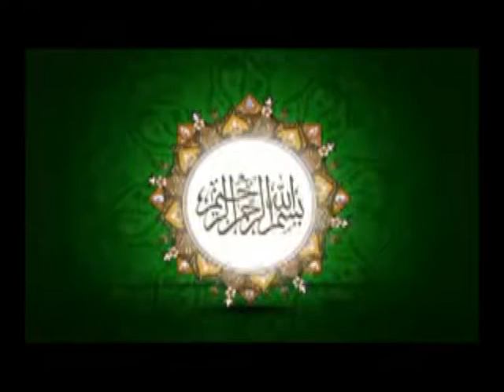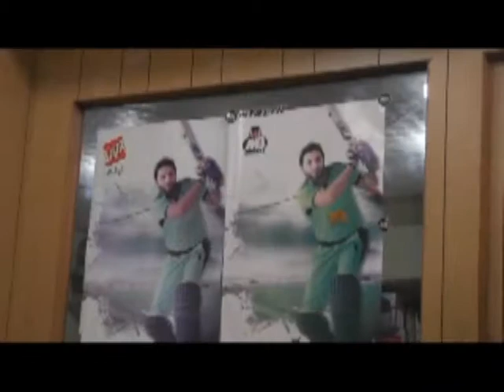MB MALIK complete documentary sialkot pakistan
MALIK  bat documentary